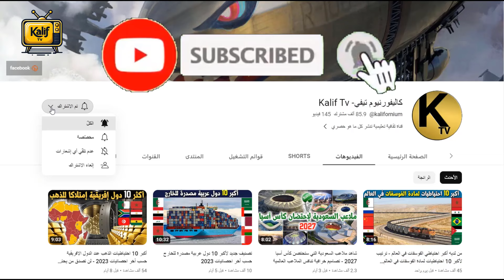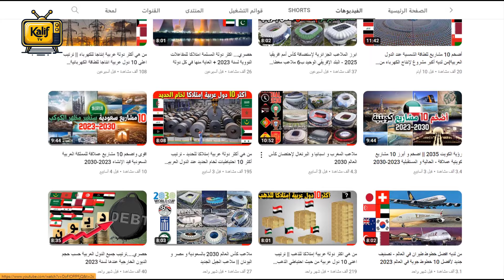من هي أكثر دولة عربية من حيث عدد المجرمين في 2024؟ تقرير جديد لأكثر 10 دول عربية من حيث معدل الجريمة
تختلف معدلات الجريمة بشكل كبير من بلد إلى آخر وتتأثر بعوامل عديدة. على سبيل المثال، تميل مستويات الفقر والبطالة المرتفعة إلى تضخيم معدل الجريمة في أي بلد. وعلى العكس من ذلك، فإن تطبيق الشرطة الصارم والأحكام الصارمة يميل إلى تقليل معدلات الجريمة. لذا قمنا اعزائنا المشاهدين في هذا الفيديو بوضع قائمة لأكثر 10 دول عربية من حيث معدل الجريمة حسب احصائات و حسابات قامت بها الوكالات الحكومية الوطنية لكل دولة عن طريق قسمة إجمالي عدد الجرائم المبلغ عنها من أي نوع على إجمالي عدد السكان، ثم ضرب النتيجة في 100000 (لأن معدل الجريمة يتم الإبلاغ عنه عادةً على أنه عدد X من الجرائم لكل 100000 شخص.